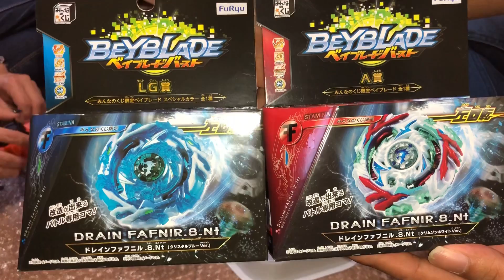幻のドレインファブニル（プレミアムけぃの大冒険限定カラー）【けぃの大冒険！】ベイブレードバースト神超Z（BEYBLADE）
邪神ドレインファブニル・・・！？